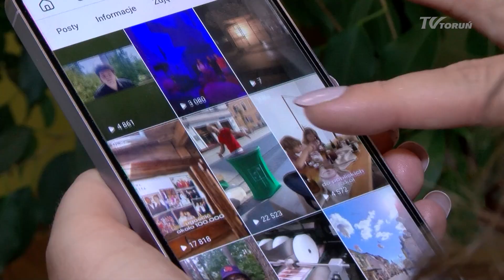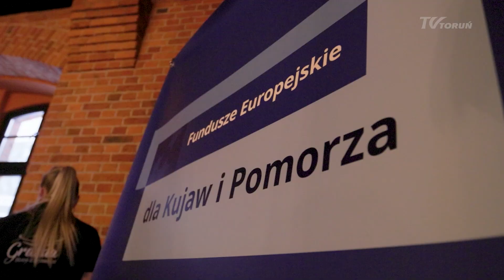Potencjał gospodarczy województwa kujawsko-pomorskiego | 25.10.2024